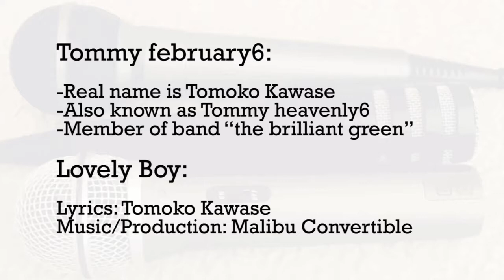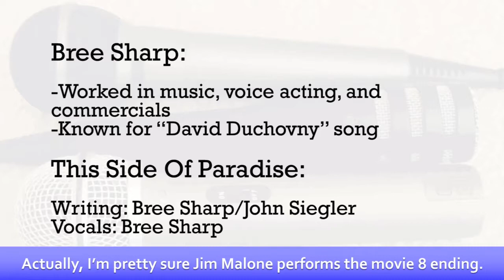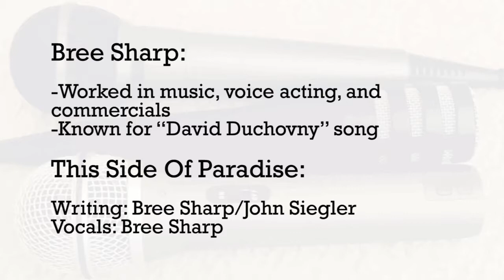Discussion: Destiny Deoxys Ending Themes (Part 1)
The enigmatic Tommy february6 goes up against the X-Files loving (?) Bree Sharp in this discussion of the ending themes of the seventh Pokemon movie, Destiny Deoxys. Anne from Pikapi Podcast joins in to help me sort this out.